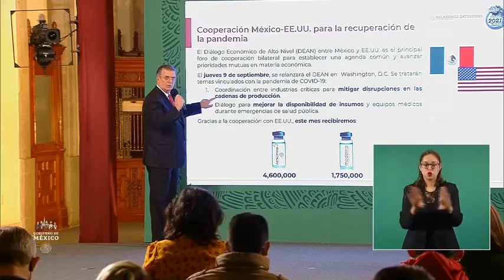Ebrard destaca que gobierno mexicano enviará 300 mil vacunas contra la COVID19 a Honduras y Bolivia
El canciller Marcelo Ebrard destaca que el gobierno mexicano enviará 300 mil vacunas contra la COVID19 a Honduras y Bolivia, para complementar el embarque anterior y que los ciudadanos de dichos países tengan el esquema completo